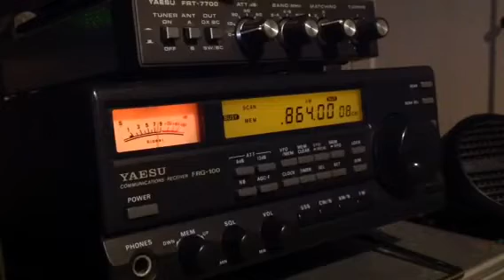864 kHz Egypt